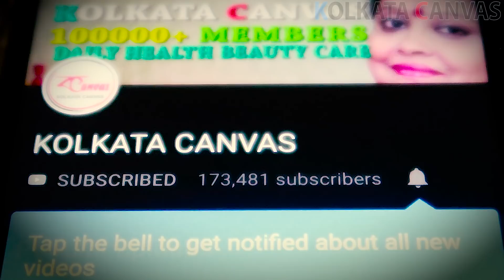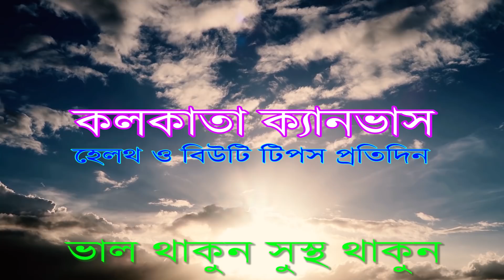শরীরের কালো দাগ তোলার সহজ ঘরোয়া উপায় জানতে ভিডিওটি দেখুন।